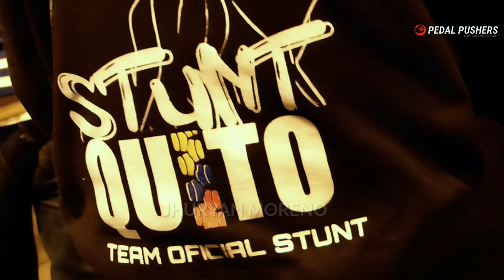RODADA STUNT QUITO 🇪🇨🏍⚠️